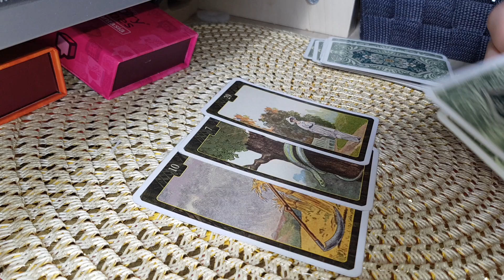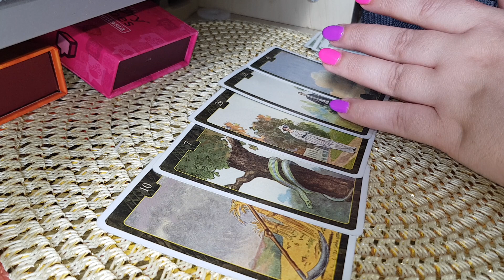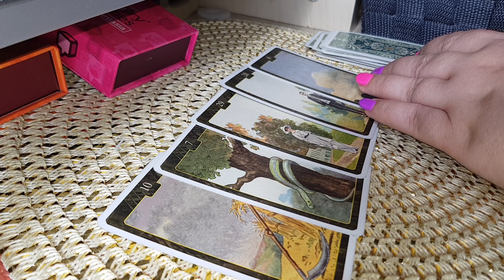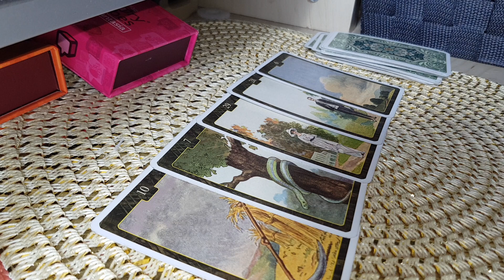VĂRSĂTOR DRAGOSTE ÎNTRE EL ȘI EA IULIE 2020